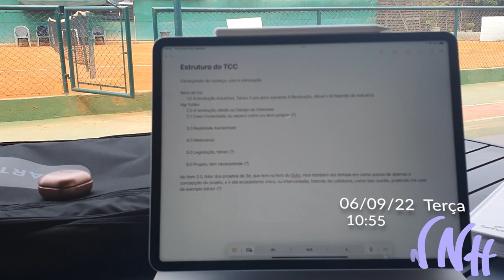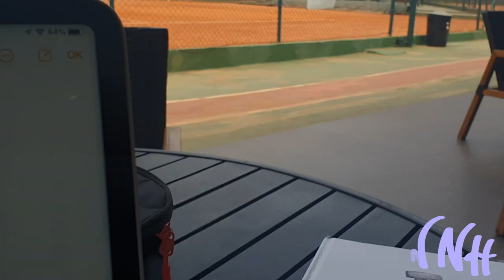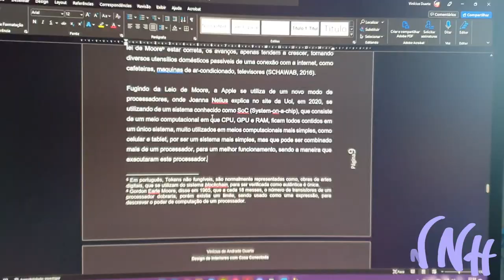DailyVlog 08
Muito Bia Dia, Boa Tarde e Boa Noite, eu sou Vinícius Duarte e caso queiram ver mais coisas sobre tecnologia tem o @conecte_a_casa, no instagram, e para alguns conteúdos de de desenho o @vnh_da no insta também!!!

00:00 - Dia 04/09/22 (Domingo)
02:49 - Dia 05/09/22 (Segunda)
08:23 - Dia 06/09/22 (Terça)
10:03 - Dia 07/09/22 (Quarta)
12:53 - Dia 08/09/22 (Quinta)
15:03 - Dia 09/09/22 (Sexta)